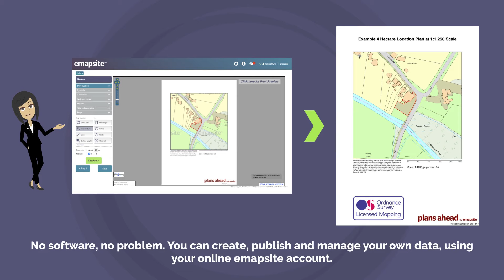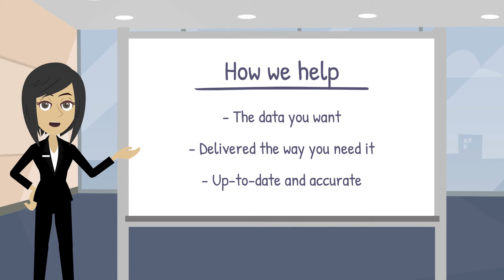About emapsite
Emapsite is a UK company that’s trusted by thousands of customers to source, create, and provide brilliant mapping and location data products and services.

Off the peg - or tailor-made - mapping expertise.